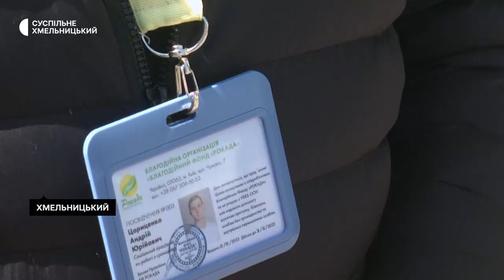На Хмельниччині створюють ради з питань ВПО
У 10-ти громадах Хмельниччини планують створити ради з питань внутрішньо переміщених осіб. Про це розповів менеджер з питань регіонального розвитку благодійної організації «Благодійний фонд «Рокада» Андрій Цариценко. За його словами, створюють такі ради, зокрема, аби  налагодити зв’язок між органами місцевого самоврядування та вимушеними переселенцями. Як це відбуватиметься, дивіться далі в сюжеті.